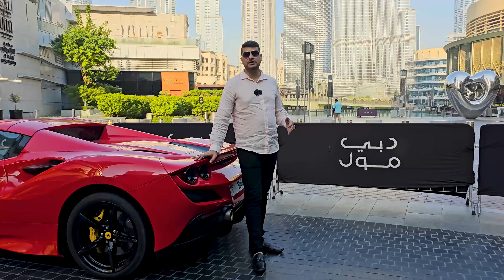Ferrari F8 Tributo | Review | Dubai, UAE | Aamir Malik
The Ferrari F8 Tributo is the definition of raw power and unrivaled sophistication, embodying the spirit of unbridled excellence.